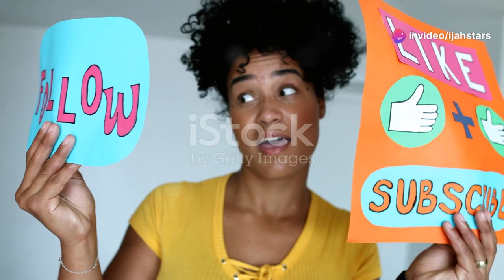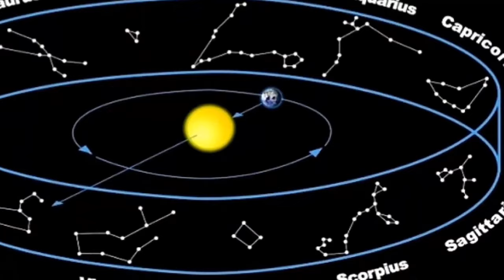Omg Breaking Vybz Kartel is free with No Retrial